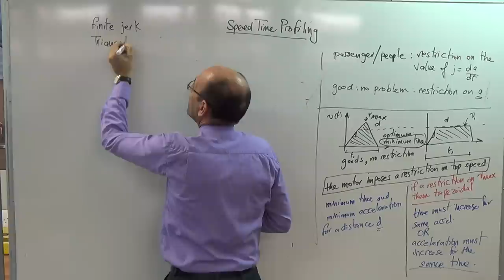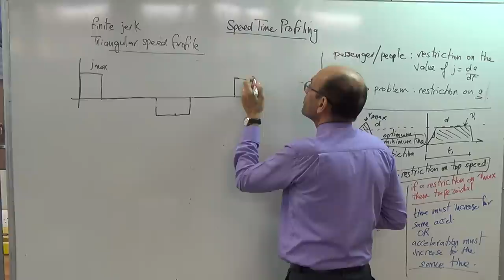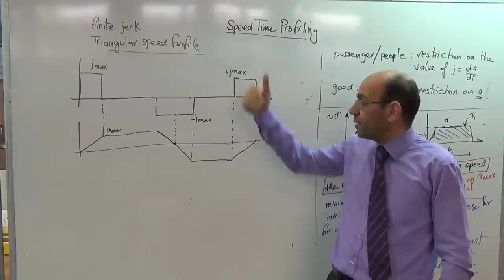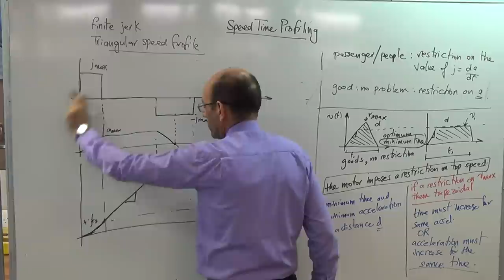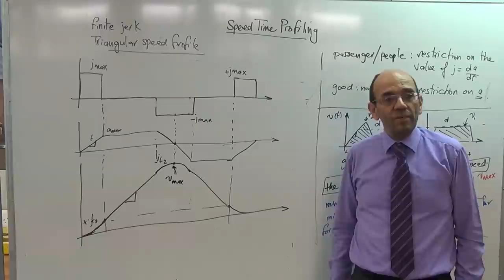Case of finite jerk (people), triangular,12/10/2014